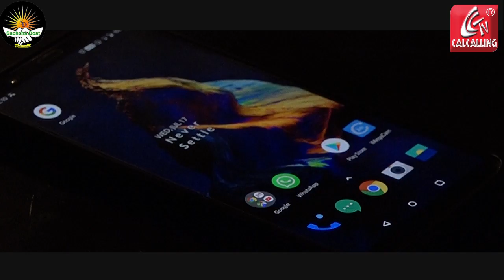Hello Doctor I Dr. Snigdhodip Saha I Homeopathy & Cosmetology I রূপচর্চায় হোমিওপ্যাথি